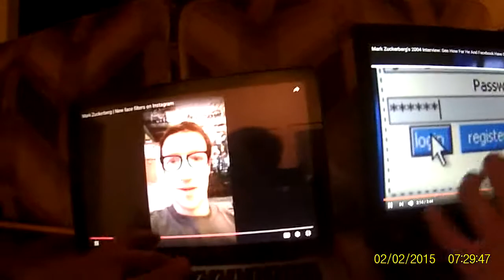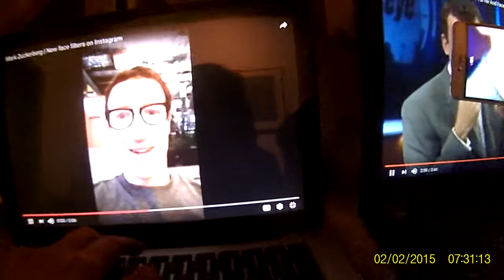Double face filter